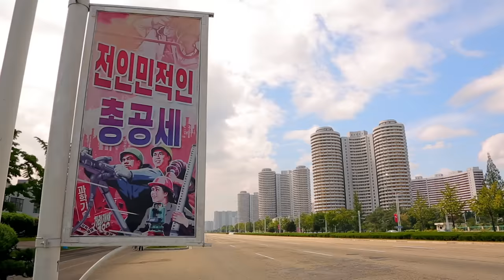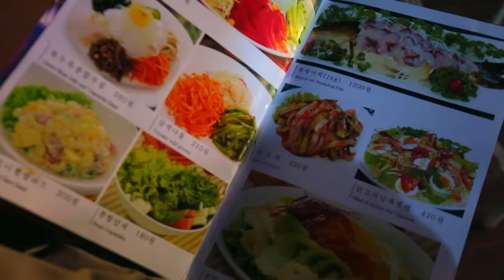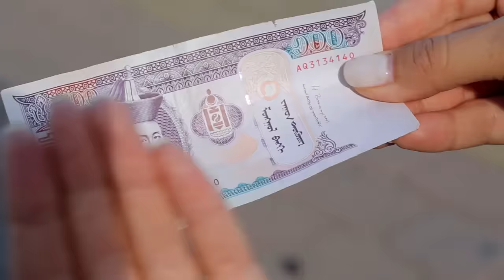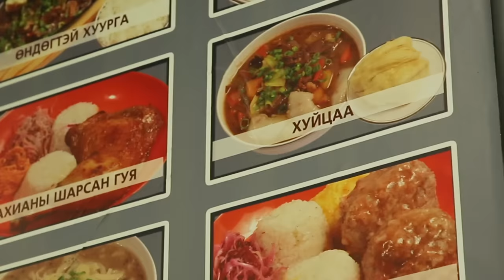Орёл и Решка. Перезагрузка-3. Неизданные сюжеты (Russian, English subtitles)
ЭКСКЛЮЗИВ! Перезагрузки много не бывает и мы подготовили для вас приятный бонус. Это подборка сюжетов Орёл и Решка. Перезагрузка-3, которые не попали ни в одну эфирную версию. Здесь вы найдете частичку такой долгожданной Перезагрузки в КНДР, больше приключений Насти Ивлеевой в Варанаси, экстрим Орла и Решки в Таджикистане и многое другое.

орел и решка перезагрузка